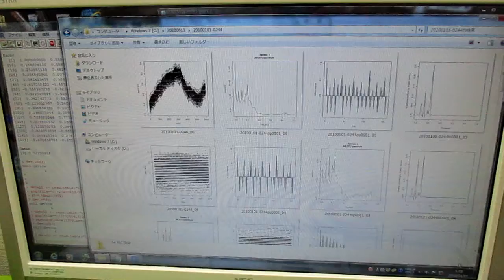超音波の音圧測定解